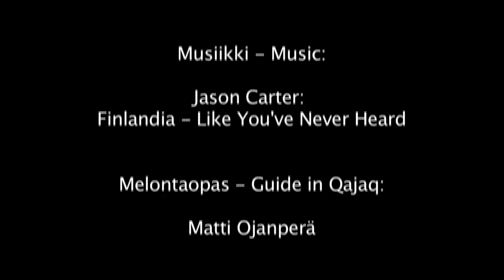Valelu - Laving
Valelu -videossa vesi elää Jason Carterin harppukitarateoksen "Finlandia Like You've Never Heard" rytmissä.
Video oli esillä Ars-Häme ry:n 40v.  "Äänestä johtuva - Due to Sound" -juhlanäyttelyssä Hämeenlinnan taidemuseossa 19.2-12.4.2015.